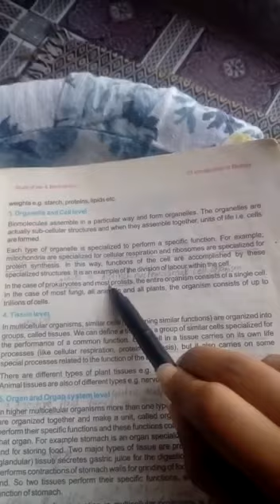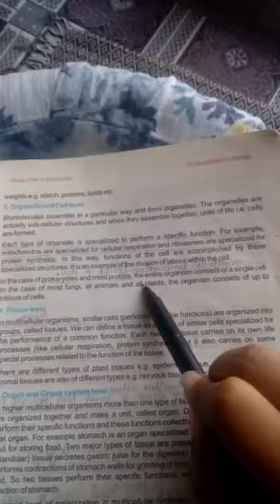Chemistry || The Levels of Organization || Part 2 || Allied School Al-Ahmed Jalal pur Jattan